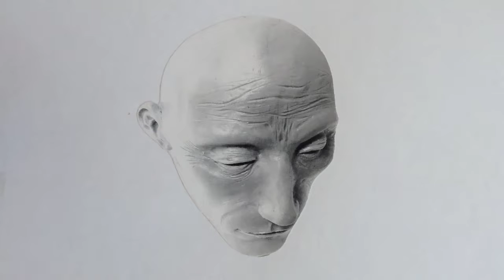Time lapse watercolor painting By Mat Dubé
Time lapse watercolor painting